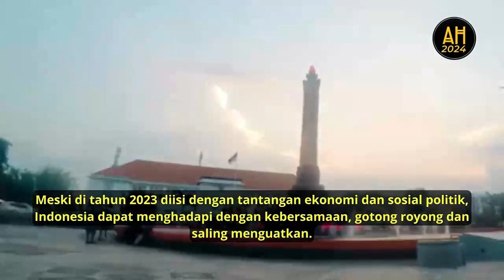Harapan di 2023, Kesejahteraan Rakyat & Ekonomi Indonesia Meningkat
Memasuki tahun baru 2023, Menko Perekonomian Airlangga Hartarto berharap kesejahteraan rakyat dan ekonomi Indonesia meningkat.

Meski di tahun 2023 diisi dengan tantangan ekonomi dan sosial politik, Indonesia dapat menghadapi dengan kebersamaan, gotong royong dan saling menguatkan.

Dirinya juga berharap masyarakat dapat menyambut tahun 2023 dengan penuh rasa syukur, semangat dan optimis.

Agar masyarakat dapat menjadi individu dan komunitas yang lebih baik, sejahtera, bersatu, dan lebih maju.